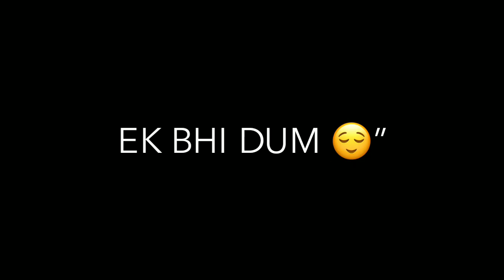💔😭New Lyrics black Screen WhatsApp Status Video || iMovie Black screen Status Video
30 second status
30 second WhatsApp status
30 second WhatsApp status video